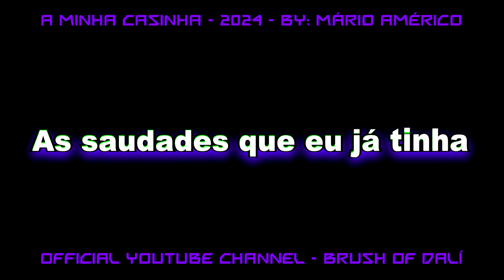A MINHA CASINHA - KARAOKE - 2024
A MINHA CASINHA - VersãoTechno - 2024  - Em homenagem  aos Xutos & Pontapés